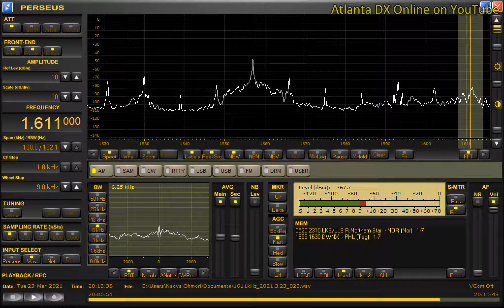DWNX-Naga City (Philippines) 1611kHz 3/23/21 19:45~UTC - National Anthem & Opening Announcement